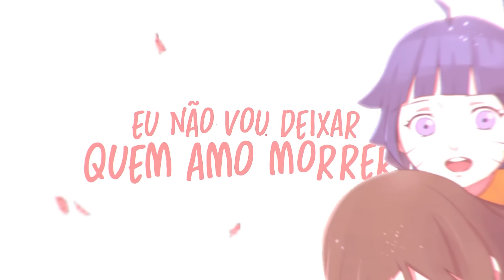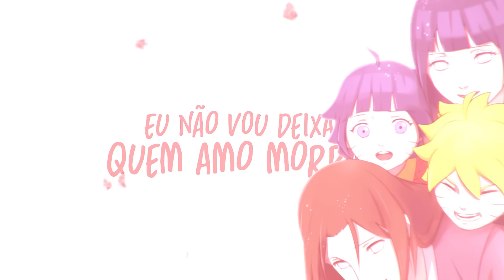Rap da Himawari Uzumaki 🌸 (Boruto) - NÃO DEIXAREI QUEM AMO MORRER | Fanit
Ficha técnica:
VOZ por Fanit (@fanit.rap)
MIX/MASTER por Meckys (@meckys_oficial)
THUMBNAIL por @kira_rapsofcl
EDIÇÃO por Smile Crazy (@smilecrazyprod) - Conduzida por: @wv_ediits & @wezabernardoo